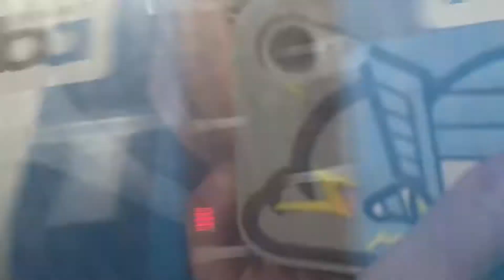New 10 cars 3 door fleet of future blue line Dublin PLSTN at fruitvale station platform 2 at 1:13pm